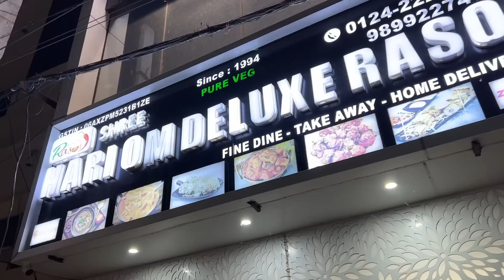Riyansh Jhoole pe rone laga | Yaatri